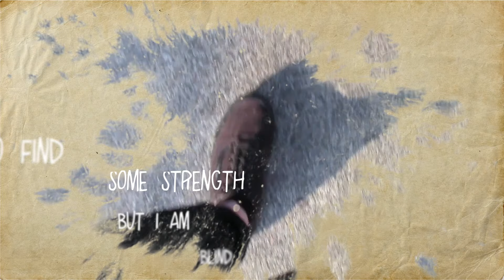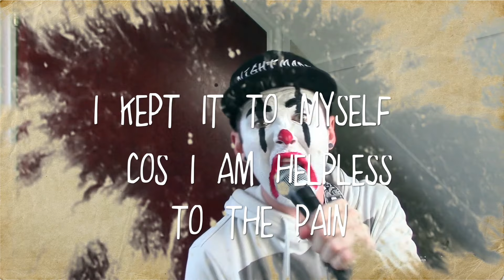Eliot Ash - Sad Clown (Official Lyric Video)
Directed & Edited - Eliot Ash
Director of Photography - Eliot Ash

Guitars, Vocals and Keyboards - Eliot Ash
Bass Guitars - James Mason & Eliot Ash
Drums - Joshua Wills
Production by - Eliot Ash
Mixing and Mastering - Sam Neild

ABOUT ELIOT ASH:
London based artist Eliot Ash creates an explosion of hard hitting guitar riffs with thought provoking lyrics. His unique blend of alternative rock, poetry and high octane live performances blow audiences away!

LYRICS:
[Verse 1]
I take the hits but they hurt me
Does that mean that I am weak?
Try to find some strength but I am blind
Lying here chewing on thoughts
I don’t wanna be ignored
Hide behind the dreams inside my mind

[Pre Chorus]
It’s not your fault that I can’t see
A path ahead living as me
You try you best I’m holding myself back

[Chorus]
I’m just a sad clown
Whose fallen down now

[Verse 2]
You say to keep my focus on the road that lies ahead
I lie I’m feeling better still just trapped inside my head
All my words prove talk is cheap lie awake pretend to sleep
Break your heart when I relapse but then you turn the other cheek
I cried the other day it makes me ashamed to say
I kept it to myself cos I am helpless to the pain
I hid another cut n’ felt a rush when I saw blood
Scraped the bottom of the barrel and lay down in the mud

[Chorus]
I try to just conceal
The pain that feels so real